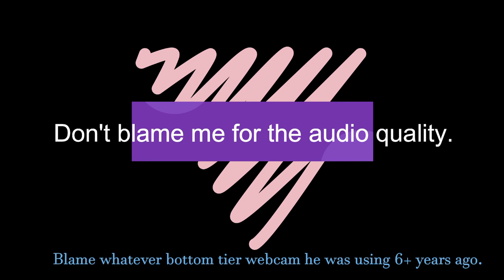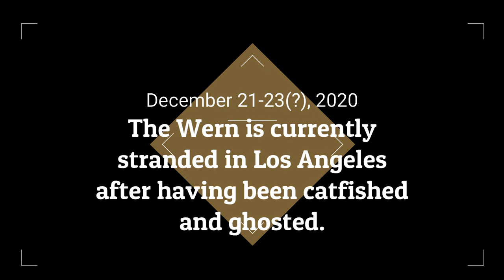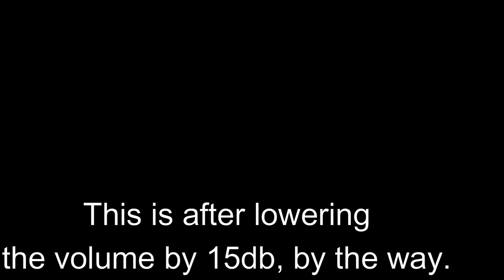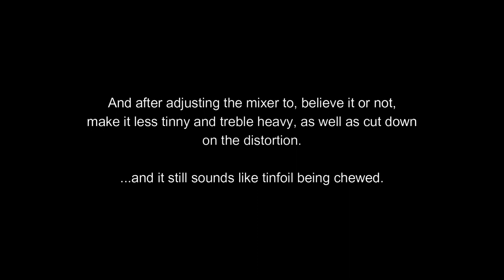Welcome to the Jungle - A Lucas Werner Cover.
The companion piece to the video vlog saga of The Wern being stuck for a few days in LA.

Look on the bright side, the algorithm recognized this as a copyrighted song though, let's be real, it probably recognized the instrumental bits and not the vocals.